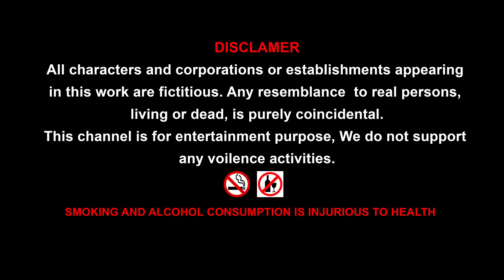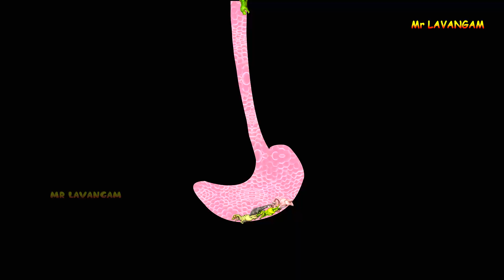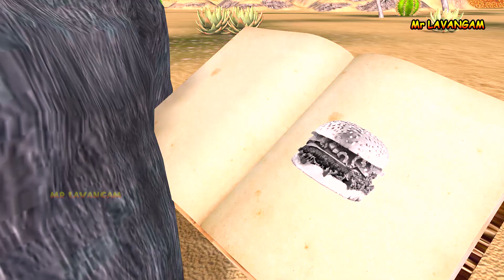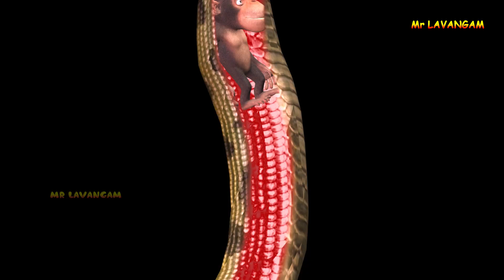Big Magical Eggs Godzilla's vs Dinosaurs and Gorilla amazing video || Giant Egg Comedy